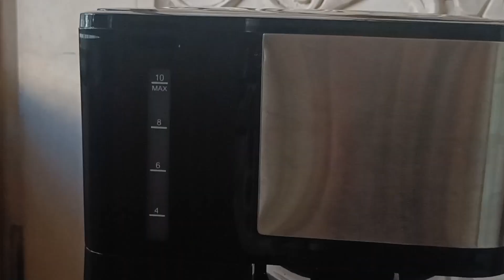AdultingSequence: HomeCafe + Meals & Drinks I have prepared for a week + TaylorSwift AllTooWell Cake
Music from Capcut
- Relaxing Mornings, Rain, Fashion
-Calming and Healing Lofi HipHop
- Bright Gentle, Spring Jazz Piano for a long time